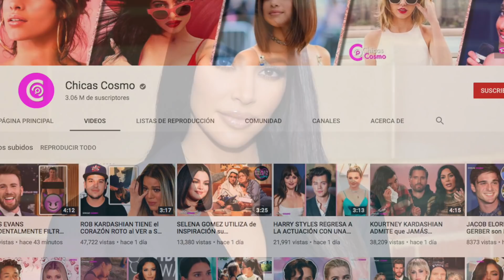KIM KARDASHIAN ACLARA EL EXTRAÑO RUMOR SOBRE LOS DEDOS DE SUS PIES